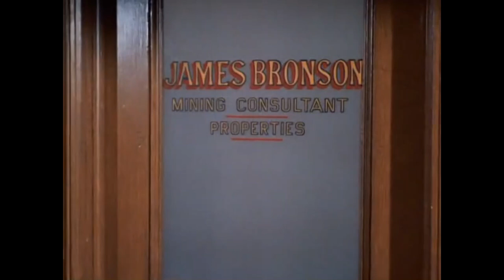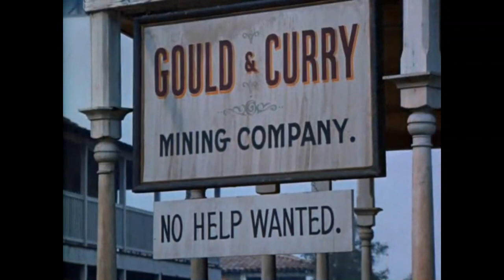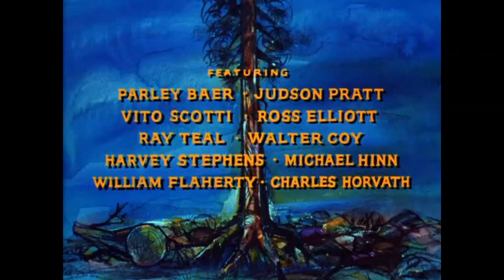Bonanza season 2 episode 30 { Thunderhead Swindle } FULL EPISODES 1080p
Bonanza 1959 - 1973 Tv show with Lorne Greene, Pernell Roberts, Dan Blocker and Michael Landon!